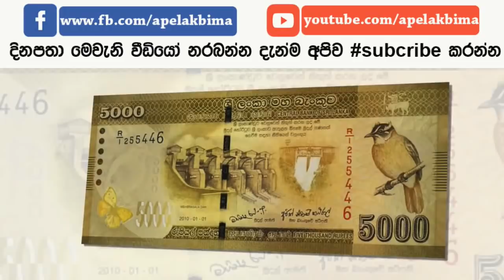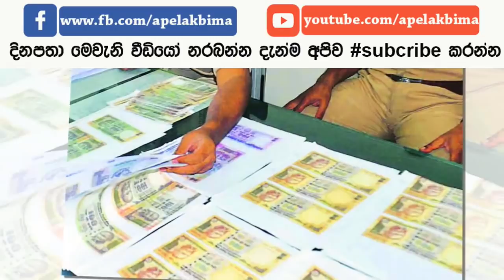රු 5000 නෝට්ටුව අහෝසියි - Sri Lanka 5000 Rupee Bill Note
Sri Lanka 5000 Rupee Bill Note

ව්‍යාජ මුදල් නෝට්ටු මුද්‍රණය කිරීම සම්බන්ධයෙන් පැමිණිලි මාස්පතා වාර්තා වන බවත් මෙම මාසයට අදාළව පමණක් එවැනි පැමිණිලි හතරක විමර්ශන සිදු කෙරෙන බවත් එම දෙපාර්තමේන්තුව වැඩිදුරටත් පෙන්වා දේ. ඉකුත් මාස කිහිපයේ පොලීසිය දිවයිනේ ප්‍රදේශ කිහිපයකින් ව්‍යාජ ලෙස මුද්‍රණය කළ රුපියල් පන්දහසේ නෝට්ටු තොග ගණනින් අත්අඩංගුවට ගෙන ඇත. මේ නිසා රුපියල් පන්දහසේ නෝට්ටු සම්බන්ධයෙන් දැඩි ව්‍යාකූල තත්ත්වයක් හටගෙන ඇත. රුපියල් පන්දහසේ නෝට්ටුවලට අමතරව තවත් නෝට්ටු කිහිපයක්ද ව්‍යාජ ලෙස මුද්‍රණය කර බෙදාහැර ඇති බවට සාක්ෂි පොලීසිය සොයාගෙන ඇත.

මෙසේ ව්‍යාජ මුදල් නෝට්ටු මුද්‍රණය කිරීමට හේතු වී ඇත්තේ ජාත්‍යන්තරව පිළිගත් ව්‍යාජ මුද්‍රණ වැළැක්වීමේ තාක්ෂණික ක්‍රමවේදය  (Cඔඋන්ටෙ Fඊටින්ග් ඪිෆ්ෆෙරෙන්cඑ Sය්ස්ටෙම්) ශ්‍රී ලංකාව තුළ භාවිත නොකිරීමයි. අදාළ ක්‍රමවේදයට අනුව මුදල් නෝට්ටු ස්කෑන් කිරීම, ඡායා පිටපත් ගැනීම හෝ උපුටා ගැනීම කළ නොහැකිය. ව්‍යාජ මුදල් නෝට්ටු මුද්‍රණය වැළැක්වීම සඳහා හඳුන්වා දී ඇති මෙම ක්‍රමවේදය දැනට ජාත්‍යන්තරව පිළිගත් ආරක්ෂිතම ක්‍රමවේදය වන අතර එය ශ්‍රී ලංකාව තුළ භාවිතයට නොගැනීම හේතුවෙන් ව්‍යාජ මුදල් නෝට්ටු මුද්‍රණය ශීඝ්‍රයෙන් ඉහළ ගොස් ඇතැයි පොලිස් වංචා විමර්ශන ඒකකය පෙන්වා දේ.